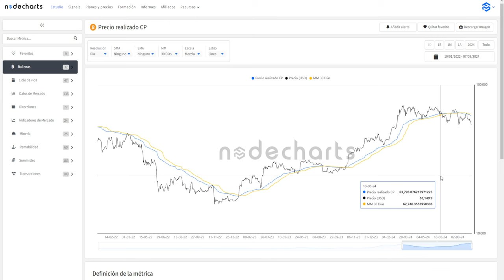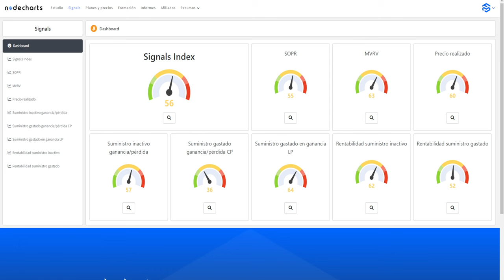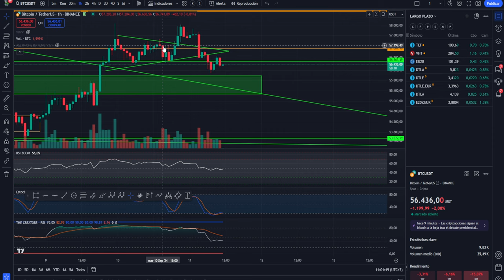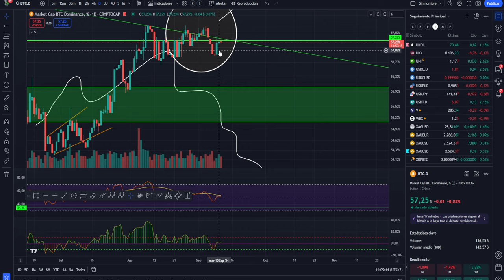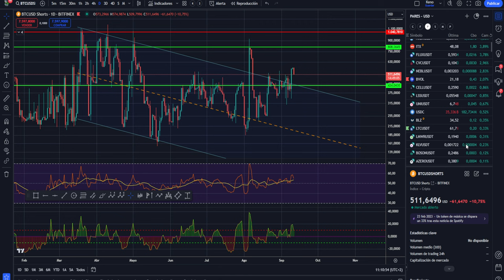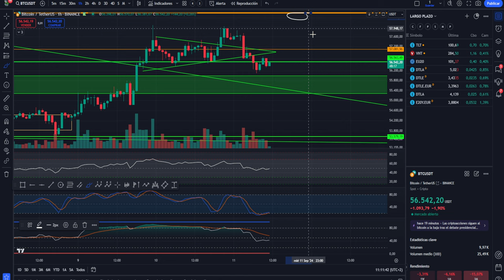💥💵 BITCOIN!¿HASTA CUANDO SEGUIMOS EN MERCADO DE OPORTUNIDAD?💥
0:00:00 Presentación
0:01:27 BITCOIN OPORTUNIDAD
0:02:47 HASTA CUANDO OPORTUNIDAD
0:05:07 Análisis de bitcoin y altcoins